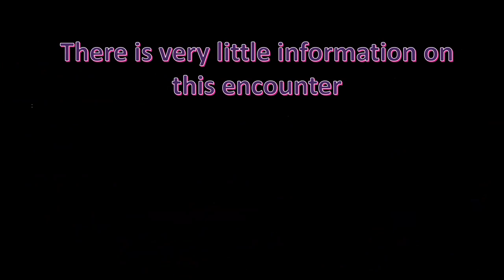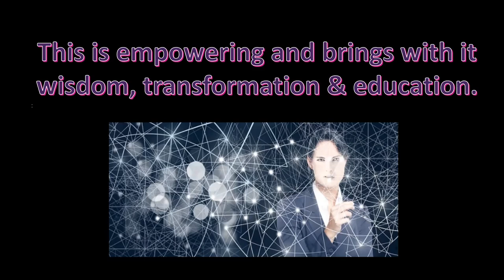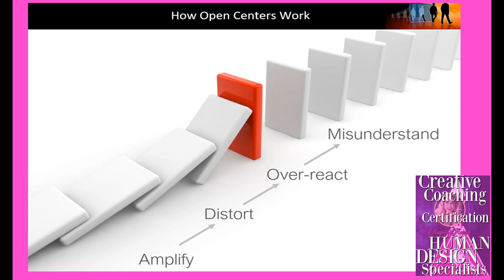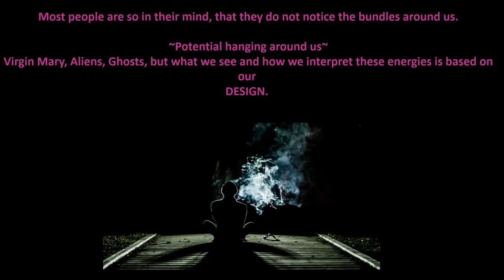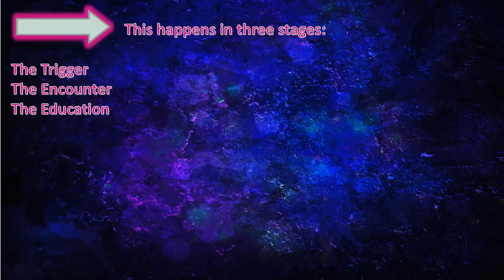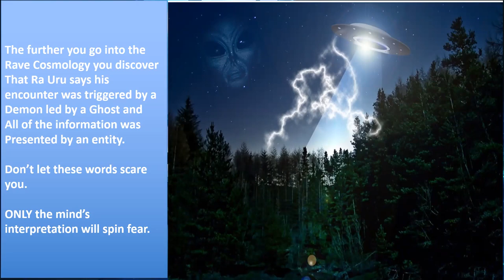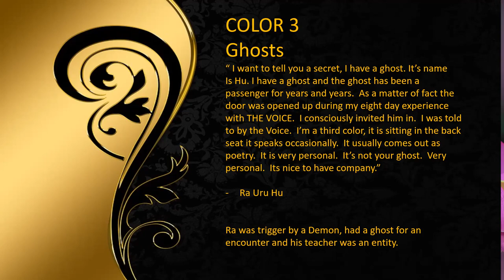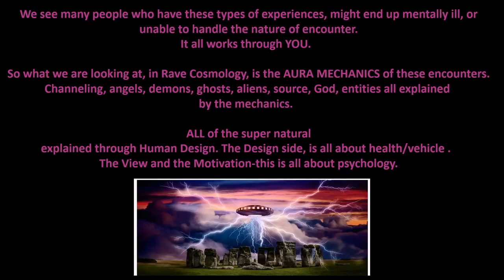Human Design Rave Cosmology: Human Design explanation of God and Ra Uru Hu Encounter with the Voice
Human Design Rave Cosmology: Human design explanation of God
Ra Uru Hu's Encounter with the Voice.
There is not a lot of information out there on the Human Design explanation of God.  Within this conversation, we must also discuss the Angels, the Aliens, Source, the Entities, and also Ra's encounter with the Voice.  This encounter was an event that took place with the founder of Human Design Ra Uru Hu when he was downloaded with the system of education called Human Design.  All of this knowledge is contained in a course called Rave Cosmology.  So, this is an introduction to these deep topics of Human Design.  Please let me know your thoughts and feedback below.

Are you ready to take this knowledge one step deeper in our bonus class: just email I am interested in Rave Cosmology to

‼️ATTENTION PROJECTORS‼️  Could you use some extra support?

In order to really understand this aspect of Human Design, we recommend you first understand your Four Radical Transformations and your unique Motivation. This allows you to open the door to this deeper intel.

🌟Would you like to know your specific Human Design Motivation?

We would love to meet you! So, let's get social!!

human design,human design resources,human design education,spiritual awakening,human design and God,human design rave cosmology,human design education,human design ra uru hu, human design ra uru hu encounter with the voice,ra uru hu encounter, human design founder,how human design was developed, who started human design,understand your human design chart,human design readings,human design class, gene keys,  raquel reyna, raquel and davidian unleash your genius